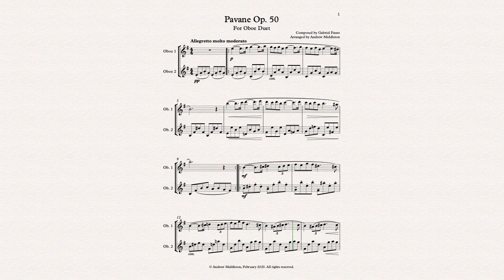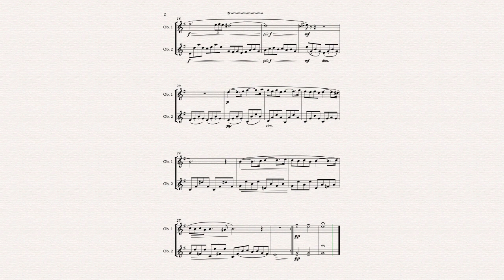Pavane Op. 50 arranged for Oboe Duet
Gabriel Faure's, Pavane Op. 50, arranged for Oboe Duet. Excellent for the intermediate intermediate ensemble.